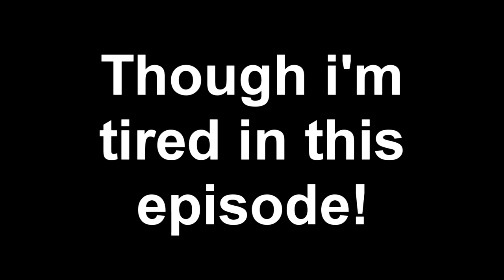Is this game worth it? 🤔 - Path of exile - The witch Hunt begins - EP1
Is path of exile worth it? with WOLCEN just being releasd? Can it stand on it's own legs still? Let's take a look in my playthrough and see how it goes!

❓-WHAT IS XX GAME ABOUT?-❓
Path of Exile is an online Action RPG set in the dark fantasy world of Wraeclast. It is designed around a strong online item economy, deep character customisation, competitive PvP and ladder races. The game is completely free and will never be "pay to win".
Action RPGs have always been about two things: devastating skills and valuable items. Skills in Path of Exile are items - gems that grant abilities when socketed into equipment. A wide range of support gems allow the behaviour of skills to be modified. You can augment your Fireball to chain from enemy to enemy or split into multiple flaming projectiles. Up to five support gems can affect a skill at any time. Because gems level up independently and some are hard to find, they can be very valuable in trade.